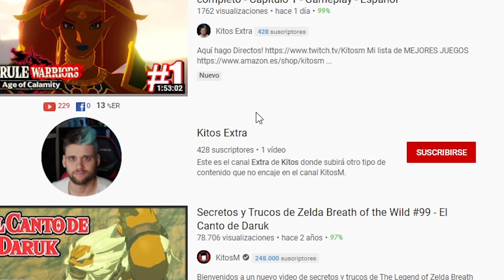Secretos y Trucos de Hyrule Warriors la era del cataclismo 7 - Personaje Secreto 2: Monje Makkosh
🎮 ¡Mi canal secundario!

En este video os traigo una guia en español de Hyrule Warriors: La era del cataclismo para Nintendo Switch en el cual os enseño como conseguir desbloquear al personaje oculto Monje Makkosh y todo el proceso para poder conseguirlo.

► ¡Sígueme!